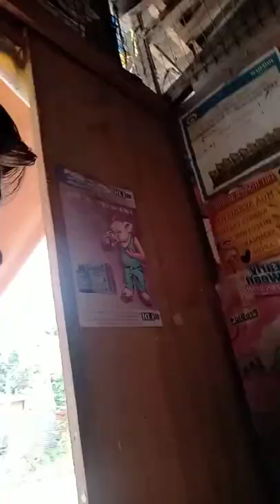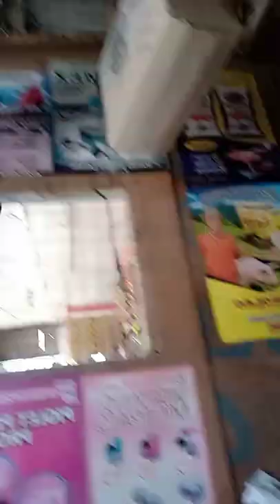My HOME Coming to ANTIPAS..